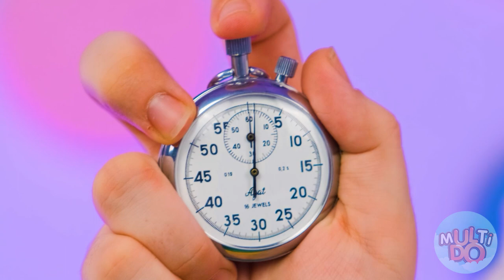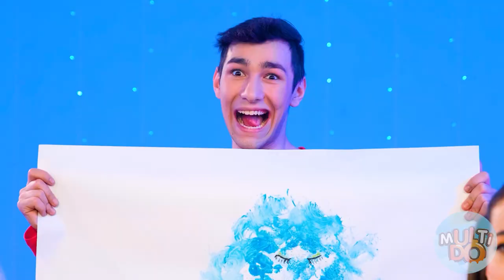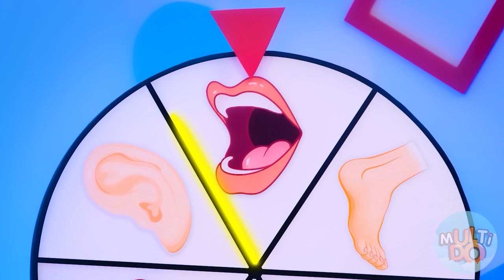Vince per primo a finire l'arte Sfida da Multi DO Challenge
Ciao! Ora farò un disegno e Bella proverà a ripeterlo! Penso che sarà abbastanza facile! Sono sicuro di potercela fare! Ho subito capito tutto! Qui! Indovinato?!